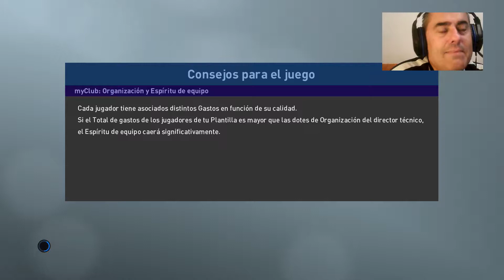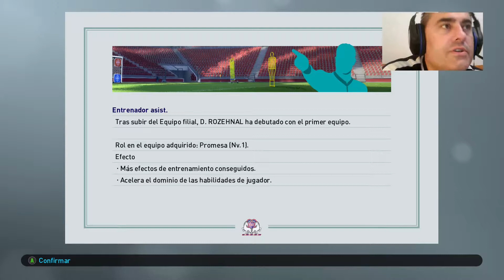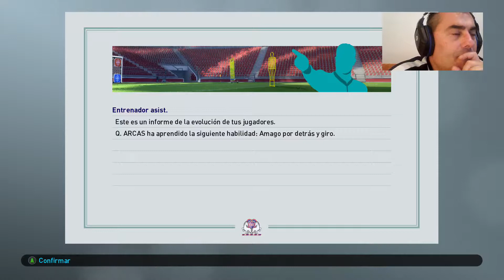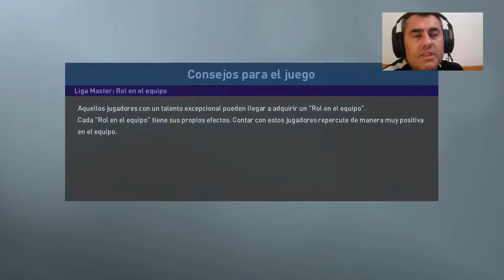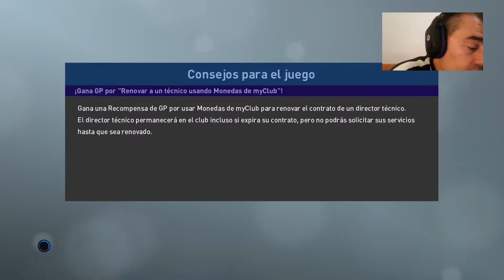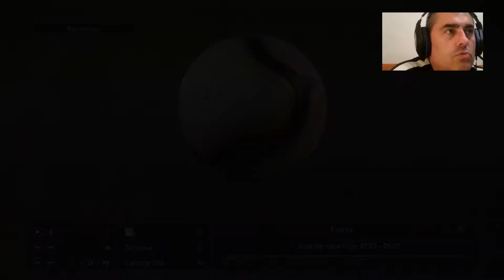PES2019 LM CON JUGADORES PES PREMIER JORNADA 1-2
Pro Evolution Soccer 2019 (oficialmente abreviado como PES 2019, y llamado Winning Eleven 2019 en Japón) es un videojuego de fútbol de la serie Pro Evolution Soccer desarrollado y publicado por Konami. Fue anunciado el 9 de mayo de 2018 y su fecha de lanzamiento a la venta es el 28 de agosto de 2018 en América y el 30 de agosto de 2018 en Europa y Australia para las plataformas PC, Xbox One y PlayStation 4, dejando atrás la anterior generación de consolas de PlayStation 3 y Xbox 360. Cuenta con tres diferentes versiones, la edición estándar, la David Beckham edition y la legend edition, esta última solo en formato digital. Todas las versiones incluyen diversos contenidos para MyClub dentro de PES, incluyendo la cesión por 10 partidos del rostro del juego, Philippe Coutinho y una versión 2018 del embajador de PES, David Beckham.

Pro Evolution Soccer 2019 lanzó una demo que está disponible desde el 8 de agosto para las consolas PlayStation 4, Xbox One y PC Steam, con la particularidad de que esta última saldrá en simultáneo con el resto de las plataformas, a diferencia de ediciones anteriores. Cuenta con los clubes europeos FC Barcelona, FC Schalke 04, Liverpool FC, AC Milan, Internazionale de Milán, AS Monaco y los clubes sudamericanos Flamengo, Palmeiras, São Paulo FC y Colo-Colo. Por su parte, las selecciones nacionales que están disponibles son Argentina y Francia. Los dos estadios en los que se puede jugar son el Camp Nou y el Veltins-Arena.

International Champions Cup

El 24 de julio de 2017 Konami y la ICC firmaron un acuerdo de cooperación, si bien en un principio se anunció que este torneo se incluiría en PES 2018, no fue hasta ahora que se anunció su inclusión dentro del video juego, este se incluirá como un torneo de pre temporada dentro del apartado de la Liga.

La web oficial menciona el arribo de nuevas ligas licenciadas, las cuales serán anunciadas en un futuro próximo antes del lanzamiento. Según la versión japonesa del sitio web de PES 2019, estas ligas serían nueve en total, y principalmente del continente europeo, mientras que la web en coreano dice que se trataría de siete ligas.​ El 23 de mayo de 2018, Konami dio la bienvenida a siete ligas adicionales a partir de nuevos acuerdos, anunciando además más estadios. Esta iniciativa incluye licencias de las principales categorías de países como Bélgica, Escocia, Dinamarca, Suiza, Portugal, Argentina y Rusia; ésta última de manera exclusiva.​. En el mes de julio se hizo el anuncio de nuevas ligas de otros países: Turquía, con la inclusión de la Superliga de Turquía, Colombia con la Liga Águila y Chile, con el Campeonato Scotiabank licenciado, a diferencia de ediciones anteriores.

El modo myClub contará con varios cambios de cara a esta versión, donde se tendrá una mejor inclusión del modo PES LEAGUE con partidos semanales en distintos grupos de acuerdo al nivel del jugador, un sistema de cartas con jugadores en momentos o partidos específicos, además de continuar con los modos y características ya presentes en ediciones pasadas como el modo cooperativo y las leyendas

El coste para fichar a un solo jugador será de 100 myClub coins, también existirá un agente con el cual es posible fichar 3 jugadores a la vez por 250 myClub coins o 25000 GP, por lo que se podrá obtener jugadores más fácilmente.

Se podrá fichar jugadores duplicados, además si se obtiene la carta de un mismo jugador tres veces, estos podrán ser cambiados por otra carta de jugador de la misma rareza.

Los espacios para agentes y ojeadores fueron aumentados a un máximo de 1000, también se podrá fichar hasta 50 entrenadores, además estos últimos serán actualizados con más frecuencia.

A partir de esta edición, habrá 3 tipos de entrenadores:

Entrenador de experiencia: ya presente en ediciones anteriores este entrenador tiene la función de subir el nivel de los jugadores.
Entrenador de habilidades: Con este nuevo entrenador se podrá enseñar habilidades o skills a un jugador.
Entrenador de posición: La función de este entrenador consiste en enseñar nuevas posiciones en el campo a jugador.

El modo Liga Master traerá tres cambios​, que incluyen la International Champions Cup en pretemporada, un mejor sistema de negociación de traspasos y licencias de más ligas.